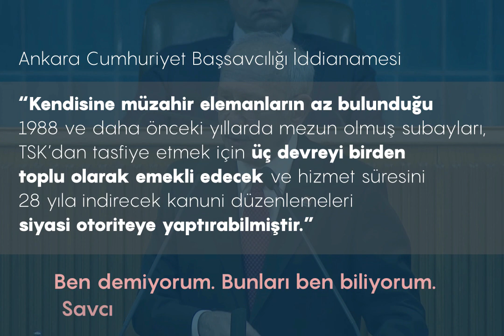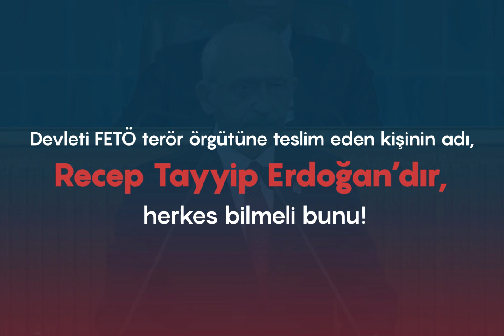Devleti FETÖ terör örgütüne teslim eden kişinin adı, Recep Tayyip Erdoğan’dır, herkes bilmeli bunu!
Genel Başkanımız Kemal Kılıçdaroğlu: "Devleti FETÖ terör örgütüne teslim eden kişinin adı, Recep Tayyip Erdoğan’dır, herkes bilmeli bunu!"